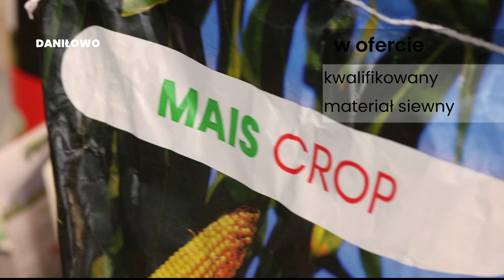Zaproszenie na AGRO warsztaty 2020 | Daniłowo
Serdecznie zapraszamy do obejrzenia serii cyklów przygotowanych przez firmę Skłodowski oraz do odwiedania naszych sklepów.